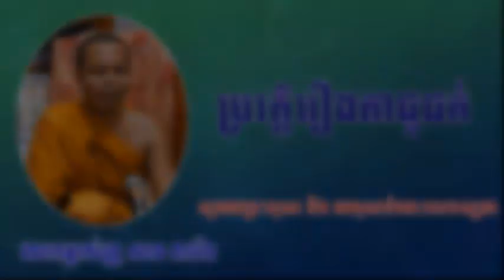San Pheareth, ប្រវត្តិរឿងតាជូជក់, Khmer Dhamma Talk San Pheareth News, Thanks for watching